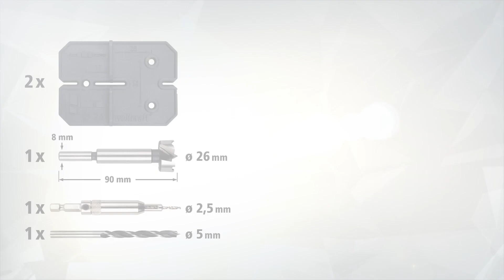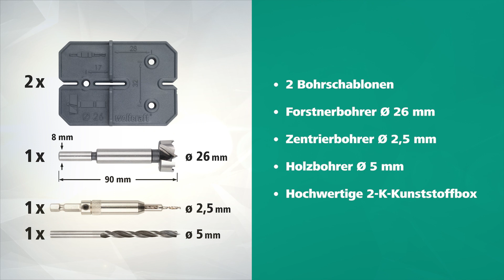Scharnierloch-Set 26 mm: Zur einfachen Installation von Topfscharnieren | wolfcraft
Mit diesem 5-tlg-Komplettset (Art. 4655000) zur Installation von Topfscharnieren wird der Möbelbau zum Erfolgsprojekt. Das Set enthält zwei Bohrschablonen, einen Forstnerbohrer Ø 26 mm, einen Zentrierbohrer Ø 2,5 mm und einen Holzspiralbohrer Ø 5 mm. In wenigen Schritten sind alle Bohrpositionen und Kantenabstände korrekt ermittelt, zentriert, gebohrt und vorgebohrt um das Scharnier abschließend akkurat zu verschrauben.

Die zwei Bohrschablonen mit dem integrierten Anschlag lassen sich leicht zwischen Tür und Korpus klemmen und helfen dir, diese Elemente parallel zueinander auszurichten. Dank der Kennzeichnungen in der Schablone ist gleichzeitig garantiert, dass du die Markierungen und Bohrpositionen für die Installation Ihrer Ø-26-mm-Topfscharniere mit dem korrekten Abstand zur Außenkante ermittelst.

Mit dem enthaltenen Zentrierbohrer (Ø 2,5 mm) und dem Forstnerbohrer kannst du das Loch für den Topf des Scharniers in der passenden Größe bohren. Für die abschließende saubere, ausrissfreie Verschraubung bohrst du die Schraublöcher mit dem Holzbohrer (Ø 5 mm) vor. So ist der fehlerfreie Einbau deiner Ø-26-mm-Topfscharniere garantiert. Abschließend verstauest du die Teile in der hochwertigen 2-Komponenten-Box für die ordentliche Aufbewahrung oder den sicheren Transport zum nächsten Einsatzort.